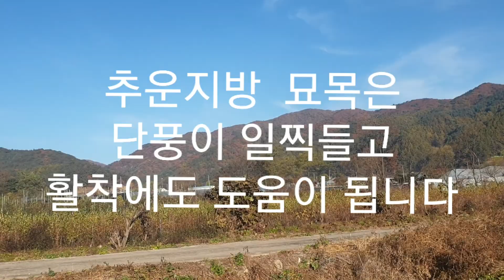💢엄나무묘목을 생산분양하는 작목반입니다(매년 봄/가을분양)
안녕하세요
우리 작목반은
참두릅/엄나무등 약용수와
조경수를 분양 하는 작목반입니다
 100주이상 전국무료배송 입니다

■우리작목반에서 분양하는 묘목은

1호1,200원(크기20~30센치)
2호1,500원(크기50~70센치전후)
3호2,000원(70센치이상 특묘)
가시가없는 참두릅
땅두릅(독활)종근
신품종가시없는 참두릅
가시없는 엄나무
벌나무(산천목)
열매달리는 블루베리 4년생

등  약용수와

■정원수로는
최근인기있는
잭큐몬티(백자작)
소나무 작은것부터 큰소나무

□조경수는
분양 가능합니다
기타 수종도 상담 가능합니다

□상담
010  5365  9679 (작목반장)
공식블로그
유트브는 작목반장 검색

통화가 안되는경우 저녁시간이나 이른아침 또는 문자남기시면
연락드립니다
※농장에 들어가면 통화가 안될수도 있습니다

□주문방법
치악산가마골두릅작목반 공식블로그 방문 필요하신후
주소
성함
주문품목 및 수량 문자주시면
연락드리겠습니다

■많은 질문
나무는 언제심나요?
언제부터 분양하나요?
가을에는 낙엽이지고 영양분이 뿌리로 내려간 후 10월말경
봄에는 해토 되면서 3월중순경

감사합니다
치악산가마골두릅작목반(치악산부곡농원) 올림